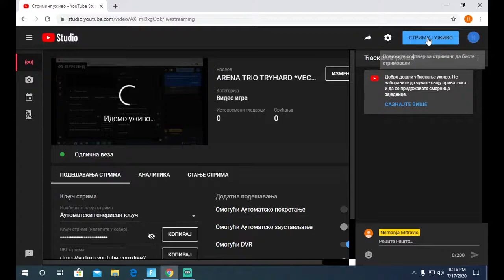ARENA TRIO TRYHARD *VECERAS ULAZIMO U CHAMPION *